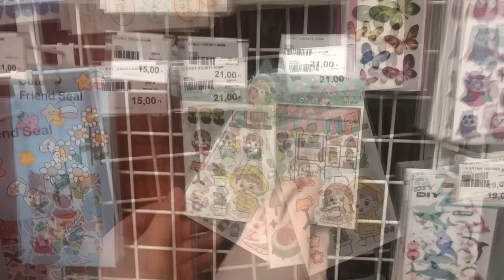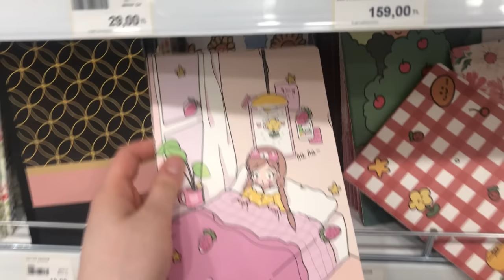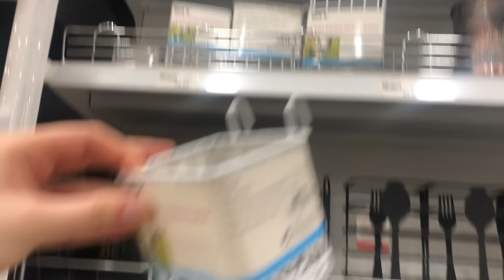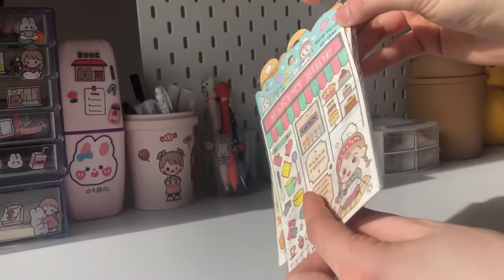ART VLOG | DEV KIRTASİYE ALIŞVERİŞİ | Toplam kaç tl ?